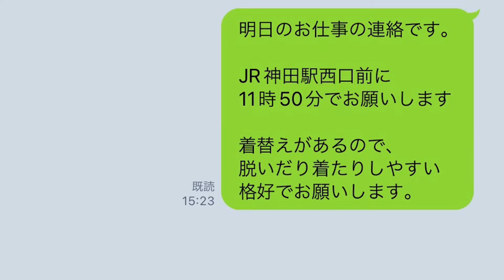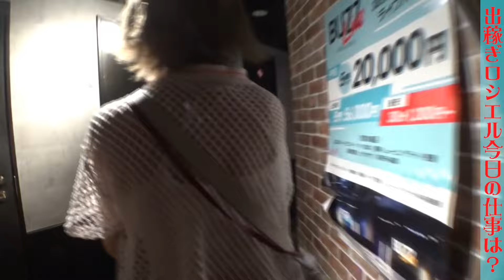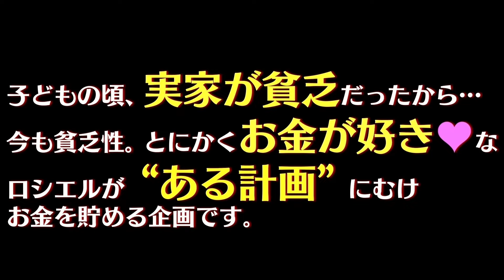【着替えの連続】ファッションモデルモードのロシエル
毎週火曜日21時に最新動画🆙

【お知らせ📢】
『火将ロシエル2025カレンダー』の早期予約開始中

※特典イベントに参加できるチケット付きの【Sセット】が残りわずかなので急いでね…!

＼まだまだ募集中／
『日本全国出稼ぎロシエル!言い値でお仕事いたします。』
本業ではなく、このYouTube企画で55万を貯め
みんなが喜ぶ〝とあること(企画)〟をやります💪

⚠️⚠️⚠️ 応募する前に確認してください⚠️⚠️⚠️
「火将ロシエル」の名前を使っての事前にPRするような内容のものはYouTubeではお受け出来ません。

【BGM/効果音はこちらからお借りしています🙏🎵】

【企画・制作】大楽和也 ／ 木村勇太

★火将ロシエルプロフィール★
胸Eカップ,ウエスト54cm,ヒップ83cm
身長156cm,足21.5cm,体重37~40kg

コスプレ/モデル/グラビア/DJ/Vtuber/Pretty noob/ReMG/猫耳メイド屋プロデュース
『ジャッキー・チェンとセラムンと猫が好き!

【出演依頼やお仕事のオファーはこちら】

〒150-0011
東京都渋谷区東2丁目24-3 渋谷THビル3階
株式会社ジャストプロ　火将ロシエル宛